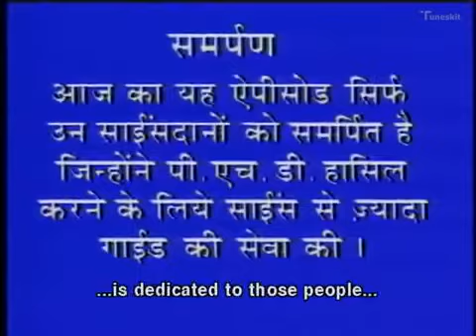Jaspaal Bhatti's Flop Show Ep-5 Ph.D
Flop Show is one of the most popular Indian television sitcoms ever to come on TV. It premiered on the Doordarshan between March to May 1991. The series highlighted the various socio-cultural issues which the common Indian man faced at that time in the country.

A satirical take on the harassment that professors guiding post-graduate research students submit them to. In this episode, Jaspal Bhatti plays the professor guiding a Ph.D student. He gets all his domestic chores done through his protégé. Eventually, he agrees to pass his student's thesis with the intention of getting him married to his sister-in-law.